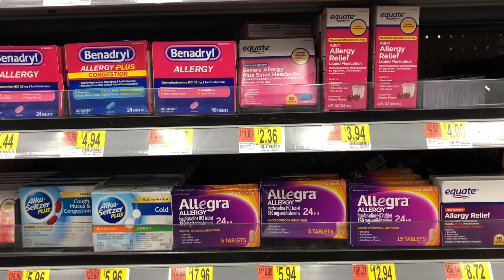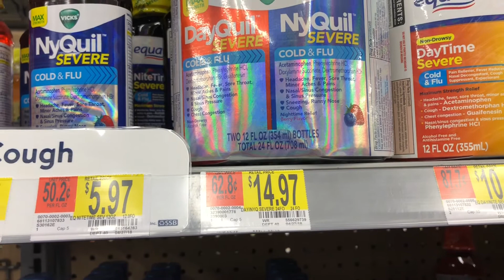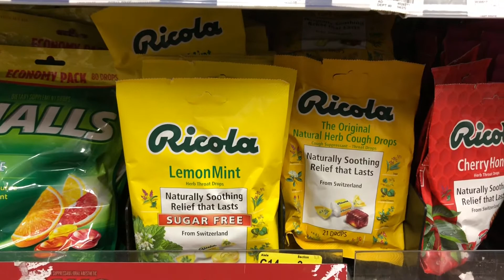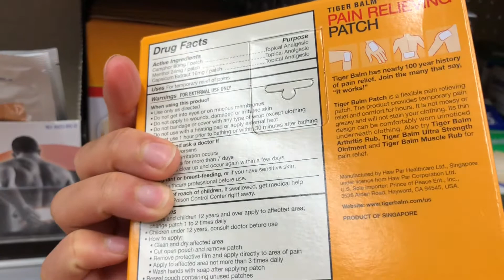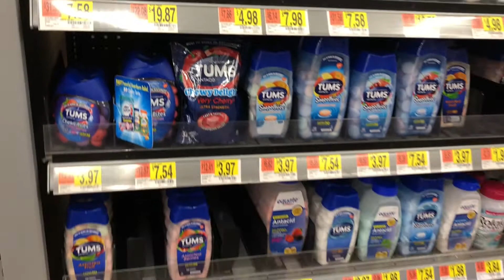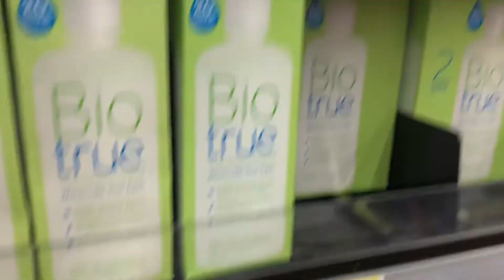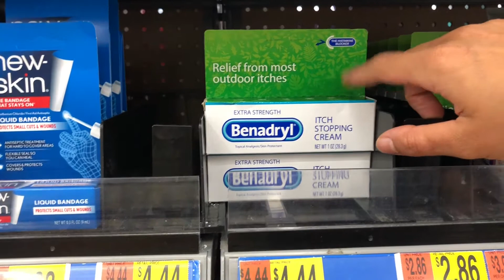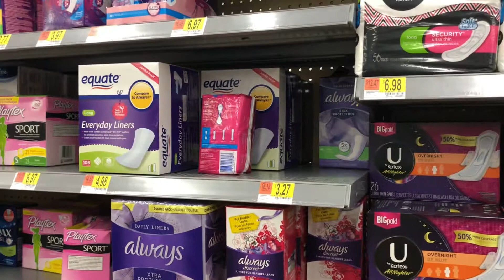ยาตัวไหนซื้อได้ โดยไม่ต้องมีใบสั่งยา | แม่บ้านไร้สาระ My Life in USA